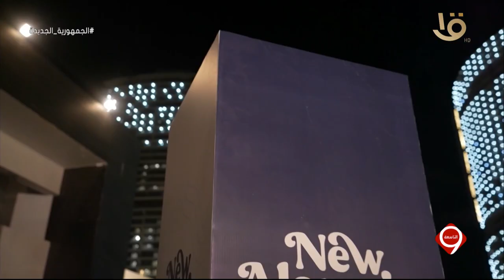التاسعة | لقاء خاص مع الفنان رامي عياش من مدينة العلمين الجديدة